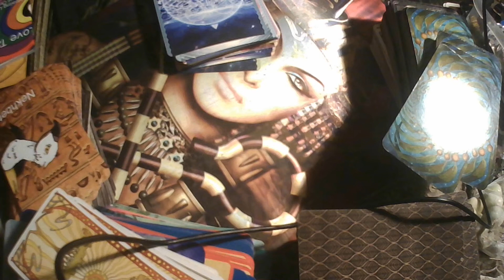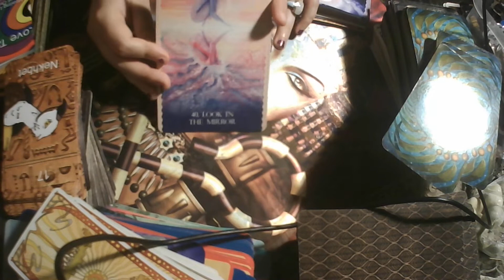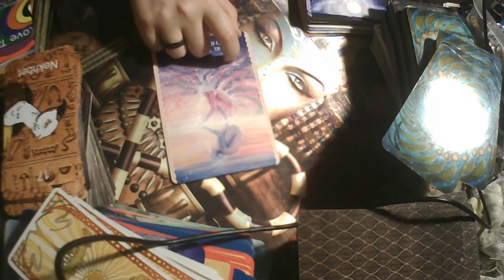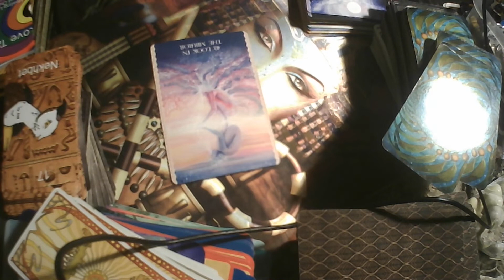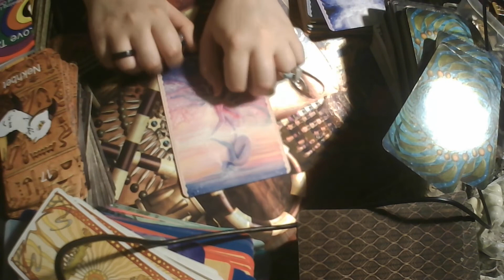Capricorn LOOK IN THE MIRROR! Tarot September 2022